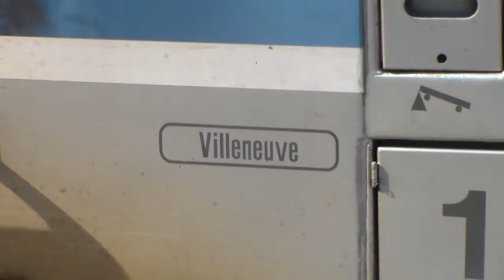Session ferroviaire en gare de Bourges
Description :
Petite session ferroviaire réalisée en gare de Bourges en raccompagnant un cousin qui reprenait son train en direction de Paris-Austerlitz !
Par ailleurs, les ferrovipathes à qui je dédicace cette vidéo sont :
- TheRailFanDu31
- SuperTrain
- Lucas Loustau
- Stephand335
Et bien d'autres, car dans leurs vidéos, on y trouve souvent des trains intercités :-)
Bon visionnage !
easyJet35 :-)